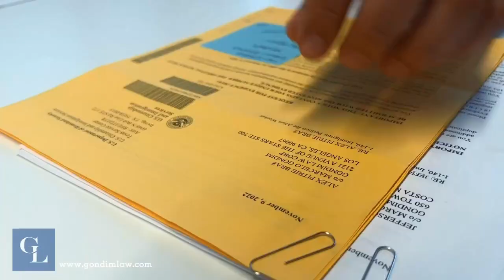USBRTV - Imigração com Marcelo Gondim (24/Maio/23)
Marcelo Gondim, advogado e fundador da Gondim Law Corp, comenta e responde dúvidas sobre imigração, vistos e green card para os Estados Unidos.

* Esse conteúdo foi produzido pela USBRTV e está autorizado para compartilhamento. Programa exibito dia 24 de Maio de 2023.

🔔 Gostou deste conteúdo? Clica no sininho e ative as notificações!